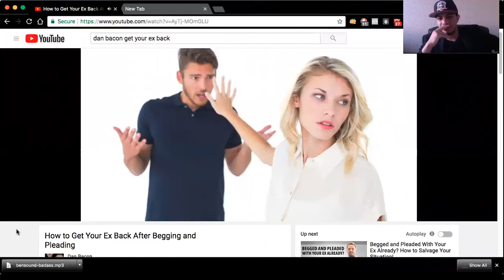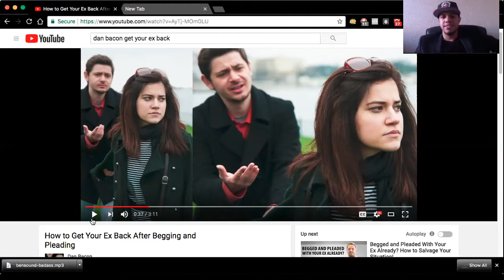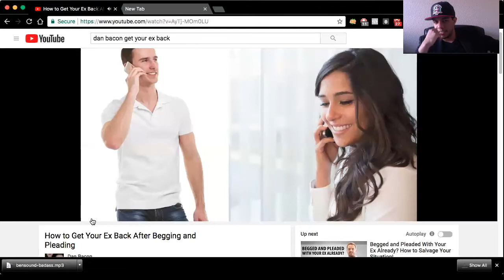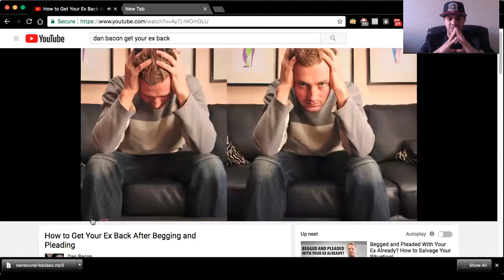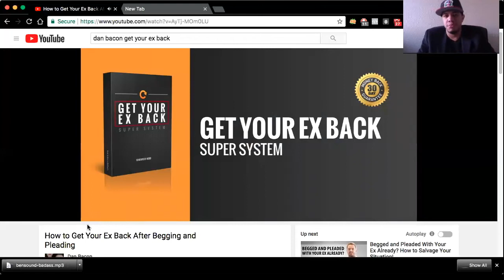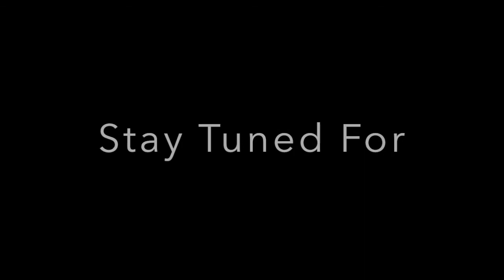Reaction To Dan Bacon's Begging & Pleading Video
We've all been there and looking back you ask yourself, how dumb was I? Don't ever beg & plead to get an ex back. It doesn't win them over.